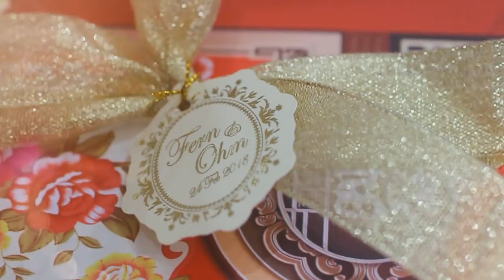Wedding Fern + Ohm